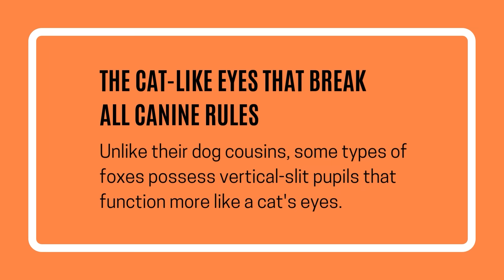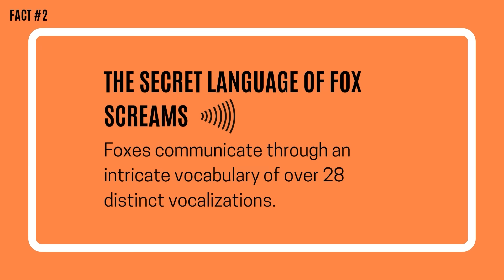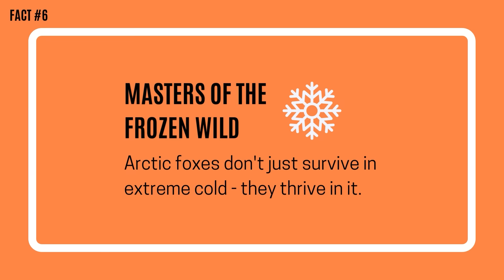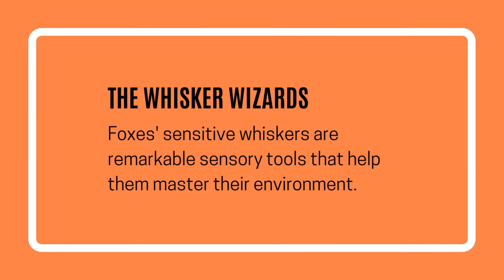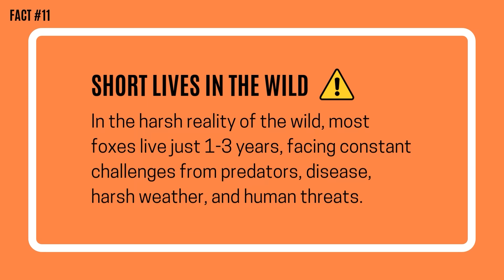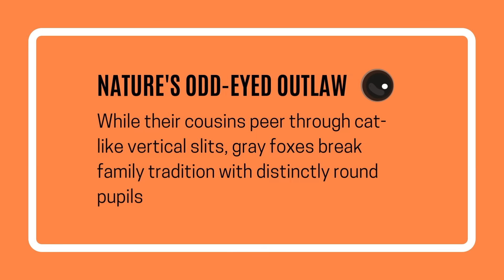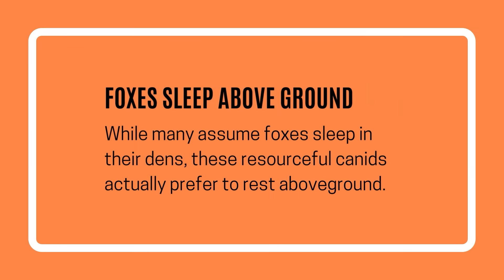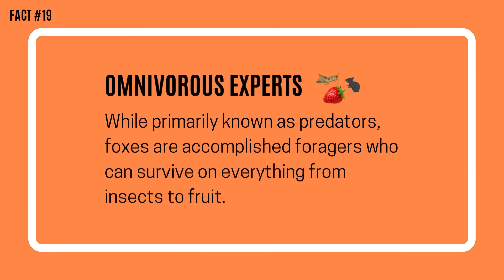20 Fox Facts That Break All The Rules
Fox facts: Did you know these mysterious masters of survival can hear a mouse squeak from 100 feet away? Foxes are more than just tales of cunning and stealth - they represent a masterclass in natural adaptation.

From the Arctic tundra to urban landscapes, these remarkable canids have perfected the art of survival through exceptional intelligence and adaptability.

As we explore the fascinating world of foxes, you'll discover how their unique sensory capabilities, complex social behaviors, and remarkable hunting strategies have earned them their place among nature's most successful predators.

Media Used (Attribution)
Unless stated above, still images and videos are used under license from Canva.com, (except for some videos shot by me). Thank you to all the amazing people who make their work available for use. Covering all of the topics in these videos wouldn't be possible without your incredible work.

There is no upload schedule so please consider turning on all notifications to be notified when a new video is released! Thank you.

Among nature's most enigmatic hunters, foxes reveal extraordinary adaptations that continue to amaze researchers as they uncover new fox facts. Take their unique vertical pupils, a feature that sets them apart from their canine relatives.

Like cats, these specialized eye structures can dramatically adjust to master both bright daylight and near darkness, giving foxes an extraordinary advantage during their preferred hunting times at dawn and dusk.

Perhaps even more remarkable is their mysterious connection to Earth's magnetic field. When hunting prey beneath snow or grass, foxes make their signature pounce predominantly in a northeastern direction, aligning perfectly with our planet's magnetic grid. This incredible ability yields their highest success rate – approximately 75% – when facing magnetic north, as they calculate distance and trajectory with extraordinary precision.

These fascinating creatures break even more canine conventions with their climbing abilities. Unlike wolves or dogs, foxes possess semi-retractable claws and flexible ankle joints that allow them to scale trees with cat-like agility.

This unexpected skill serves multiple purposes, from escaping danger to accessing food sources like bird nests and fruit, with some species even choosing to rest among the branches, showcasing their remarkable adaptability in diverse environments.

Assorted Animals (@AAnimalsOnline) / Twitter

About - Assorted Animals
Assorted Animals is a brand that teaches about animals and the animal kingdom. We provide learning modules, videos, articles, and more!
We want to bring awareness to conservation efforts, and animal sanctuaries. You can find out more about assorted animals at: